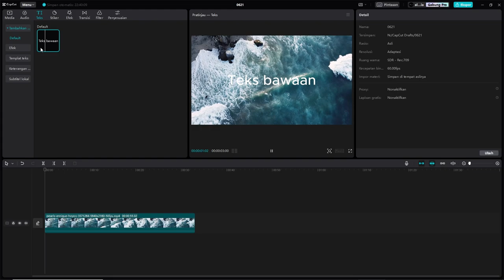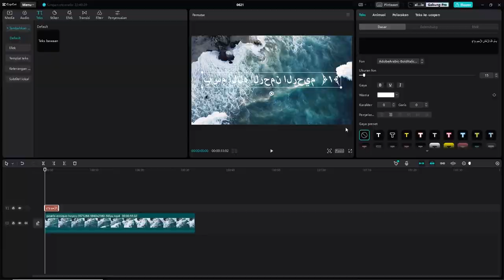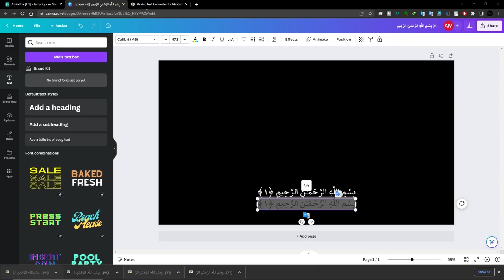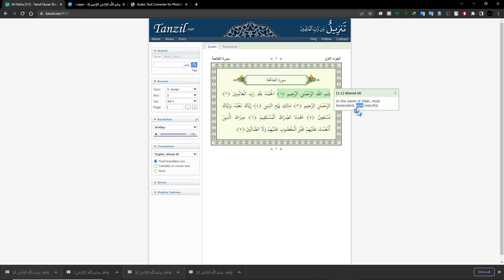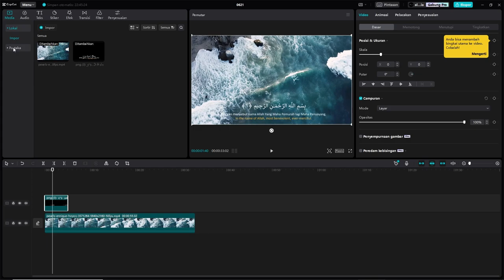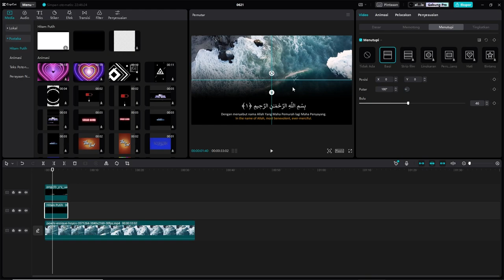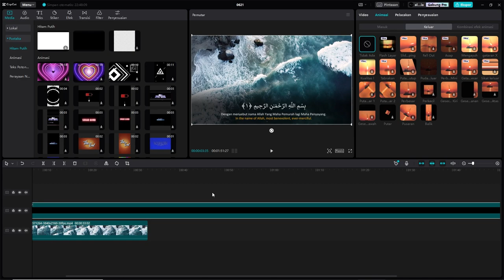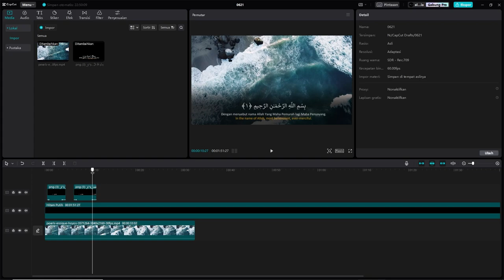TUTORIAL CAPCUT - Cara memasukkan text tulisan arab di Capcut pc